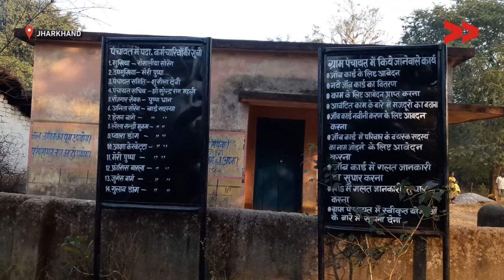Gram panchayat members want better pay and access to govt. schemes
Shanti Baraik reports from Gumla, Jharkhand for Video Volunteers.